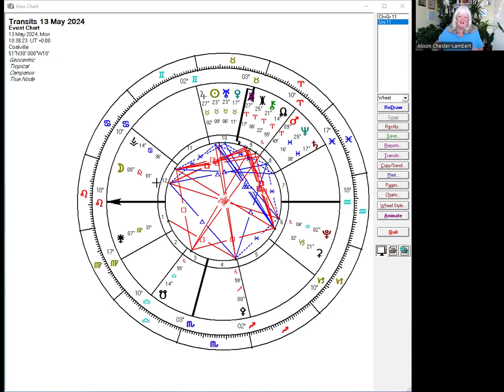Daily Astrology Monday 13th May 2024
A mixture of astrological tuition, cosmic insights and the daily chart reading.
Today, the Sun is conjunct Uranus, what does that mean? And the Moon has just arrived in Leo. Is it happy there?